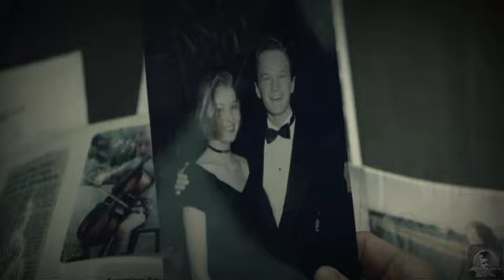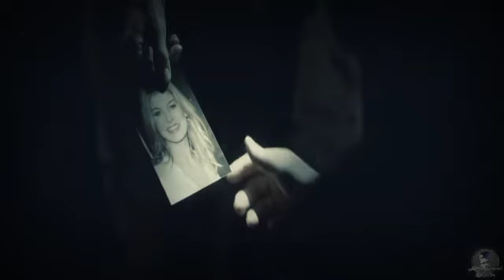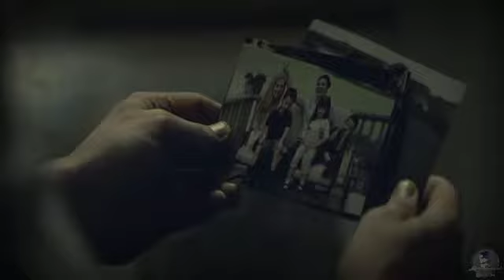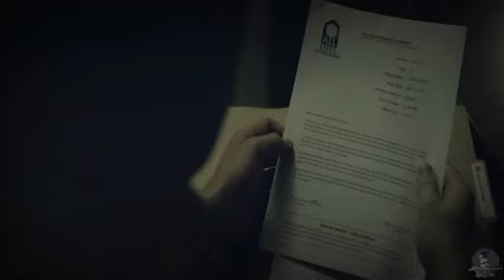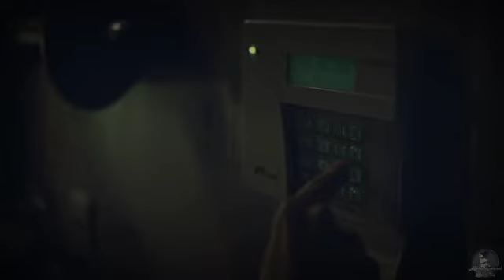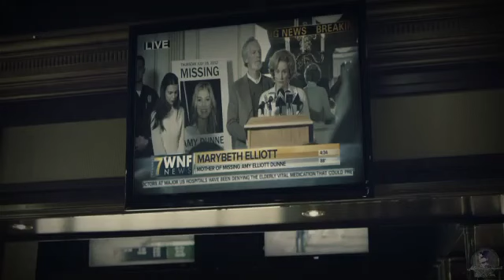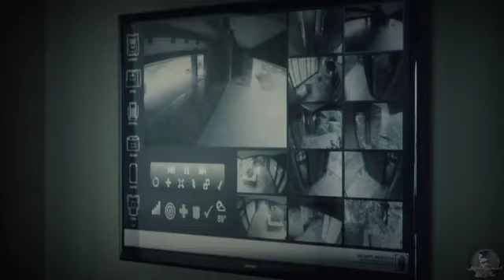New Hollywood movie in hindi...(Gone Girl)love_13_13__